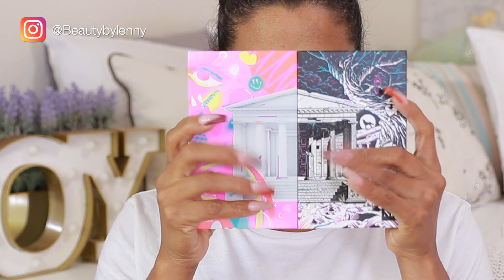MAQUILLAJE NATURAL Y FACIL|Beautybylenny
❤ Bienvenido de nuevo a mi canal 💋✌🏽

B R U S H E S U S E D

*CEPILLOS: ¡Todos los cepillos Sigma tienen una garantía gratuita de 2 años!